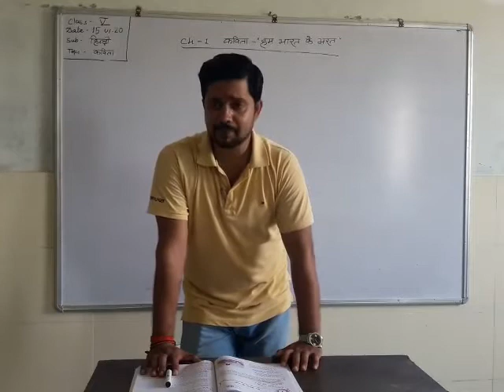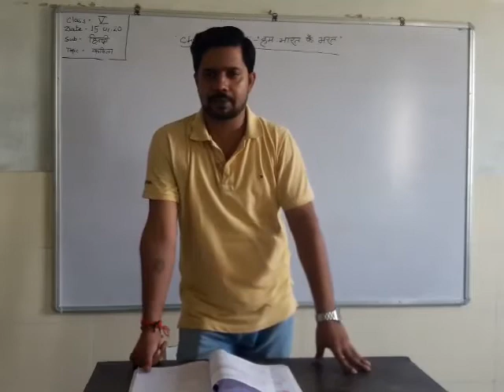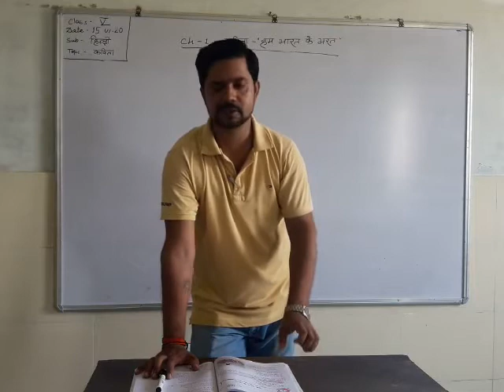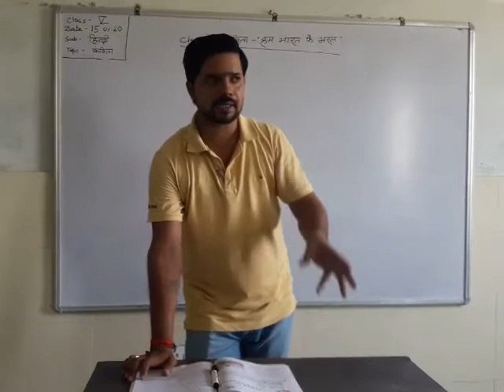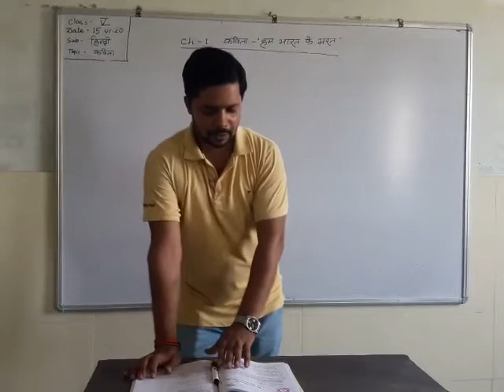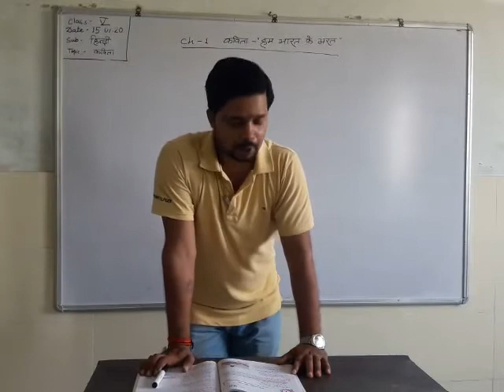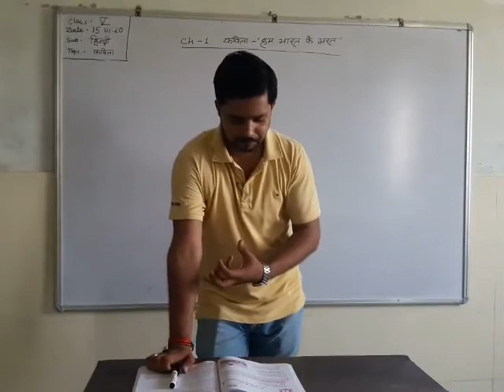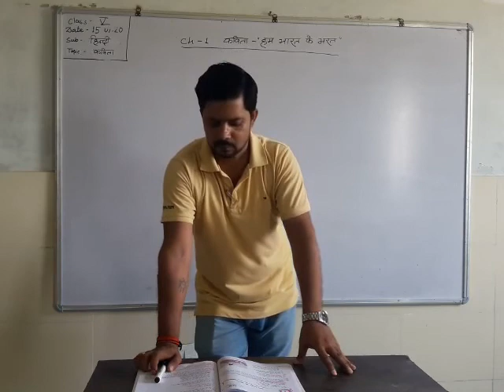16 July 2020